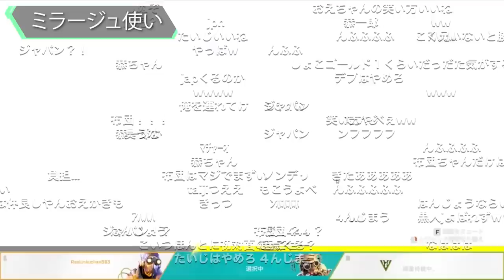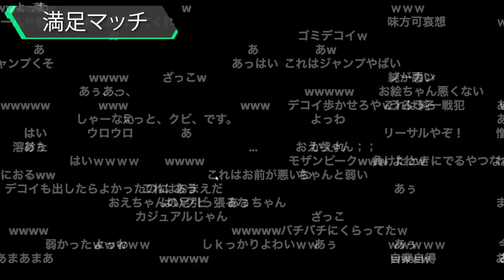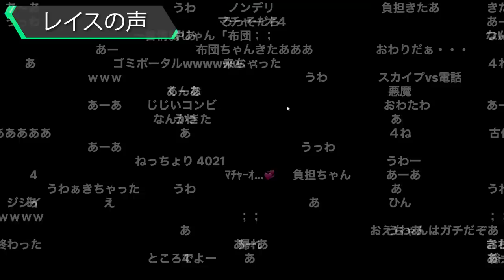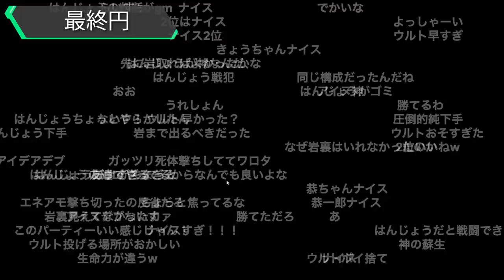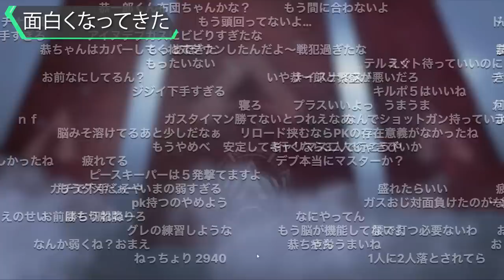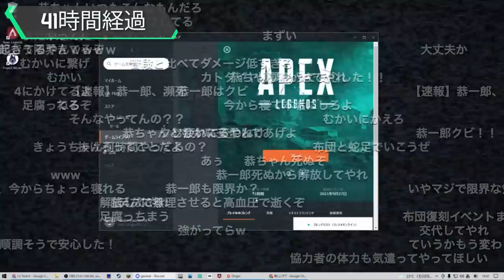【カトマス】加藤純一 Apexマスターチャレンジダイジェスト【プラチナ編part1】ゲスト:おおえのたかゆき,布団ちゃん,恭一郎,はんじょう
00:00 OP
01:18 おえちゃん
03:33 おおえのたかゆき参戦
05:08 ミラージュ使い
06:29 今回の目標
08:43 初戦の成果
10:17 満足マッチ
11:50 思い出
17:48 大パニック
20:27 好きなタイミング
23:30 片鱗
24:14 遺言
25:10 レイスの声
26:44 布団参戦
28:07 参戦
29:42 謙虚
30:59 恭一郎参戦
32:32 初の建設的APEX
34:48 チョロ松
36:04  ガチ
37:28 逃げて
38:00 いい詰め
39:06 整理整頓
39:40 布団退場
41:18 はんじょう参戦
44:06 ハイレベル
45:39 インペリアルハル
46:19 女子
46:25 最終円
48:17 切ない理由
48:53 フラグ回収
49:57 面白くなってきた
52:36 仕上がってる
54:19 残り一体
56:22 YouTubeモード
57:32 暴動
58:51 エンジン
1:00:53 あぅあぅ
1:02:39 41時間経過
1:04:24 最強召喚

加藤純一実況のダイジェストや、MADを制作しています。